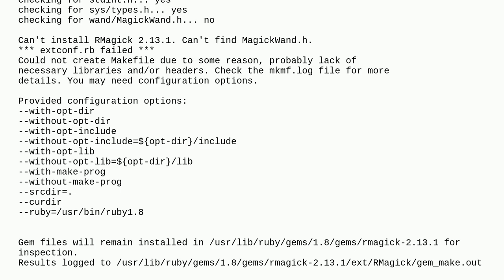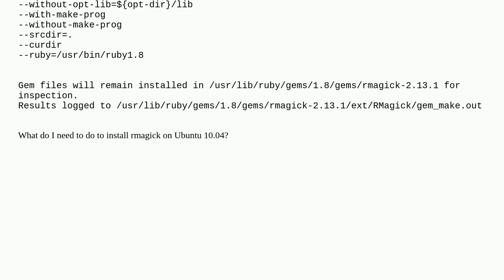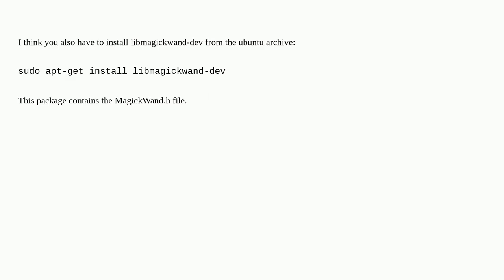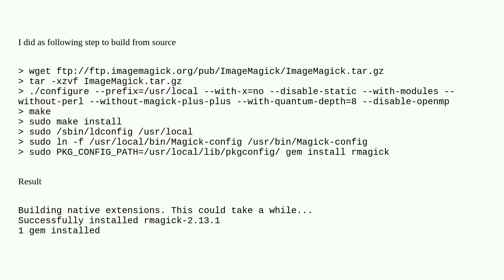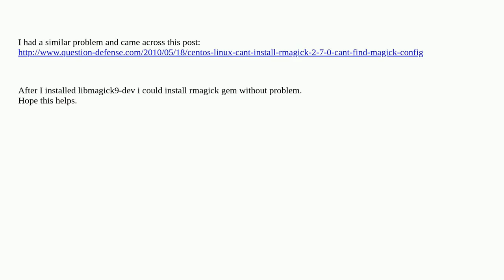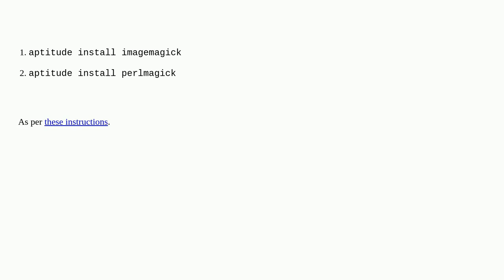How to install rmagick on Ubuntu 10.04?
A special thanks goes out to the community

  ubuntu-10.04 rubygems imagemagick